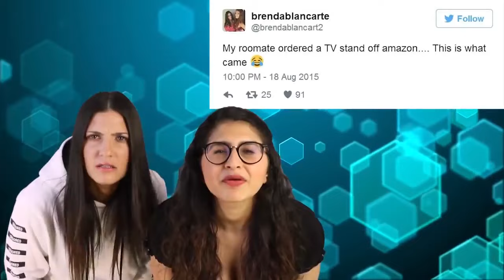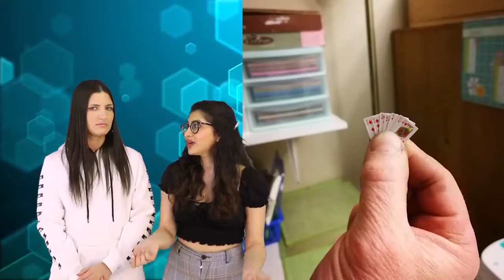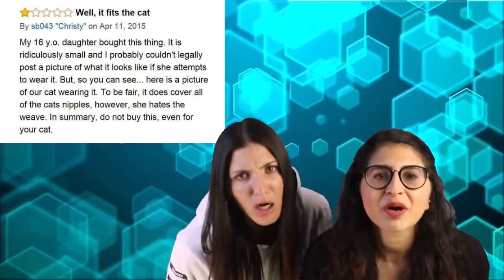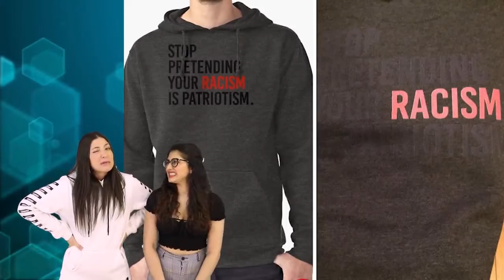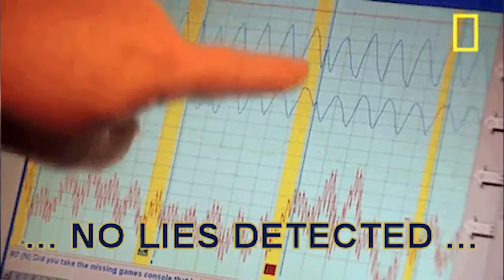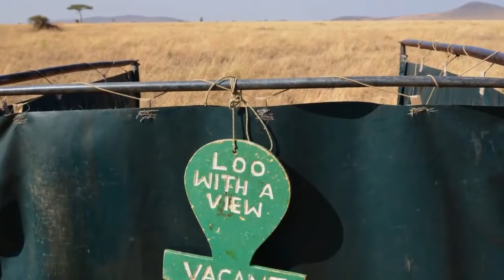Funniest FAILS You Need To See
Here are some of the funniest fails that you need to see! Trust us, you do not want to miss out on this fails compilation that's filled with work fails, tiktok fails, girl fails, design fails, beauty fails, wedding fails, and more. Some entitled people and dumb people get caught on camera doing dumb things and it ends as one big epic fail and embarrassing moment. While WE are happy they got caught on camera, we have a feeling they are having some instant regret. Sorry not sorry, that's what instant karma is all about. Enjoy these funny fails, we sure did! 😜